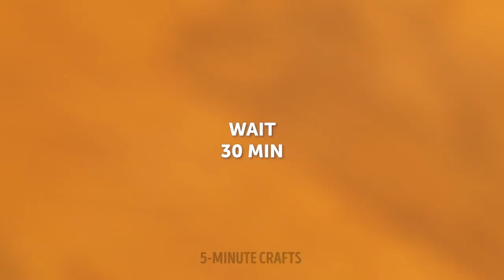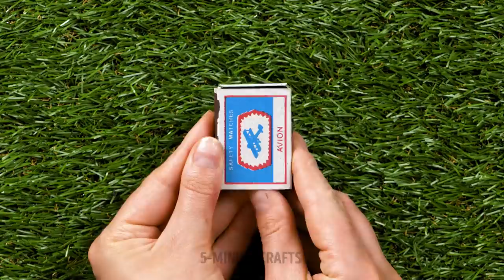FIRST AID HACKS TO SAVE YOUR DAY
Valuable hacks for emergencies

Hello, crafters! In this video, you will see many first aid hacks that will make your life easier. We will also show you a bunch of cool gadgets that will help you in emergencies. For example, when you or your child have a splinter stuck in your finger, you can use a regular syringe to remove it in seconds. If you have a tube of PVA glue, you can also use it! Just add some of it on top of the splinter and skin around it, let the glue dry, and then carefully remove it with the splinter inside.
If you're a parent, you're probably experiencing problems with your child visiting the doctor. If going to the doctor stresses your kid out, grab an antistress toy with you to distract them a little bit. We will show you how to make such a toy yourself (just grab a plastic bottle, some hydrogel balls, and a balloon).

TIMESTAMPS:
01:14 - When your kid doesn't like doctors
01:51 - How to remove a splinter
04:11 - How to keep your feet smooth
05:39 - How to heal a burned tongue fast?